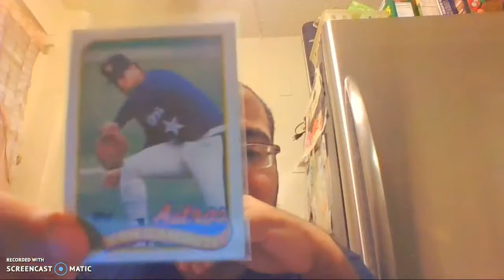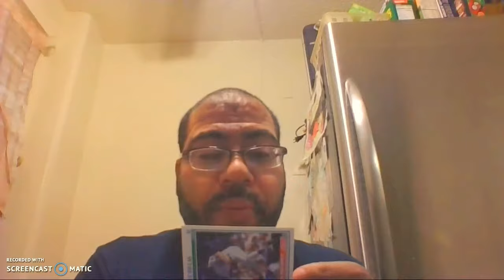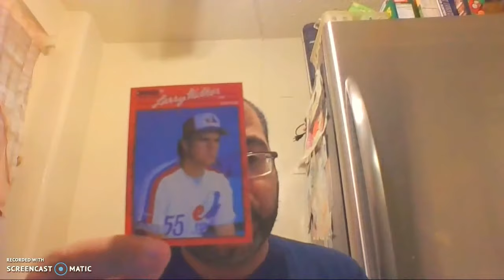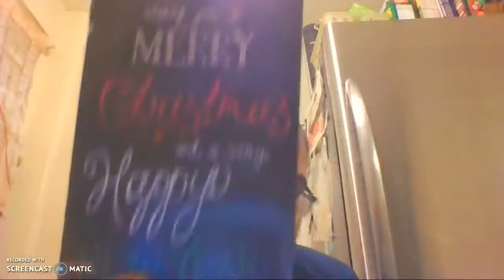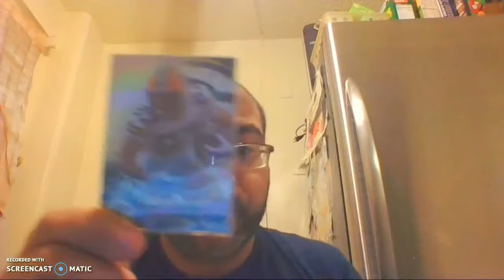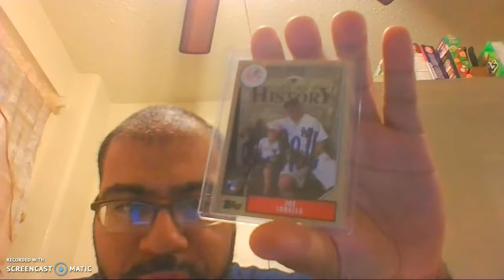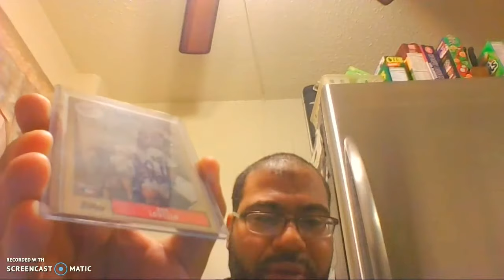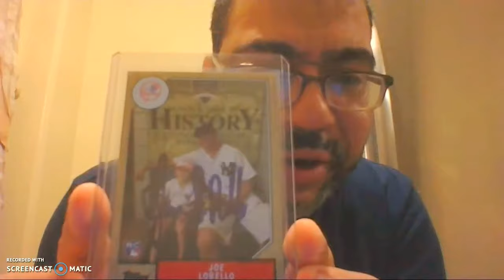Mail day and Two card tubers shout outs